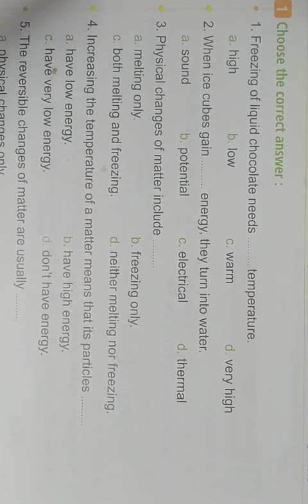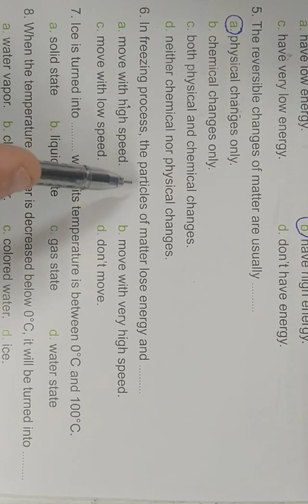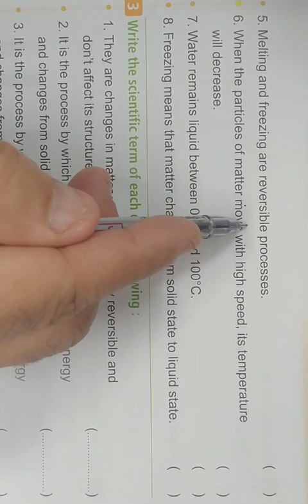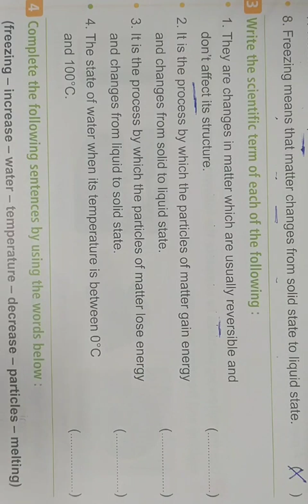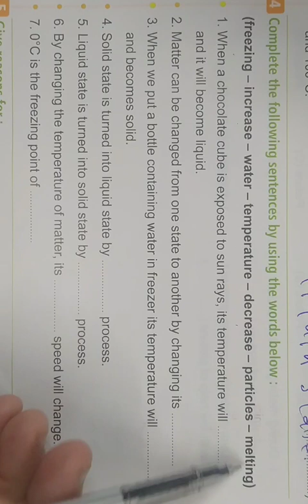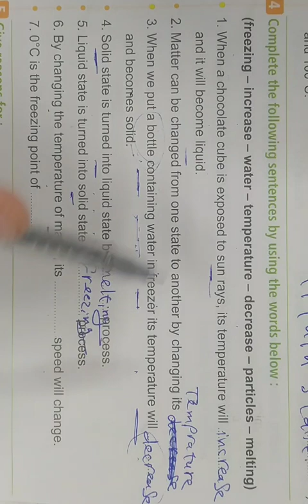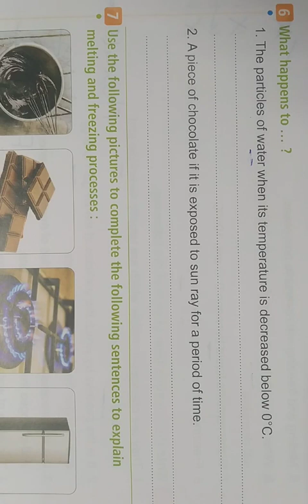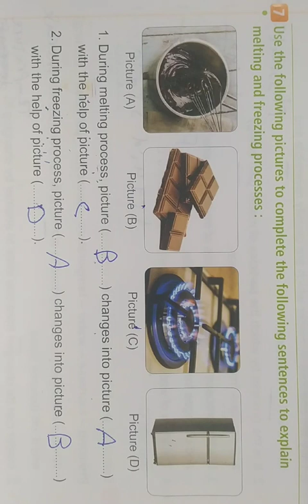ساينس الصف الخامس الابتدائي الترم الاول حل اسئله كتاب المعاصر الدرس الثاني Concept 2_3